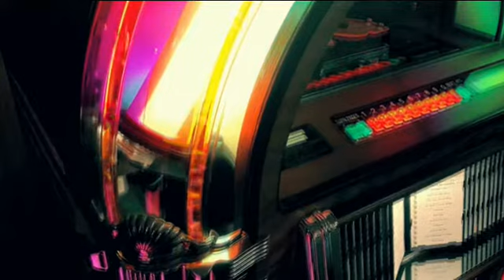Jukebox Rock - (Remix)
ZZ TOP, Deep Purple, AC DC, Lynyrd Skynyrd, Aerosmith - BEST BLUES ROCK 70S 80S 90S PLAYLIST